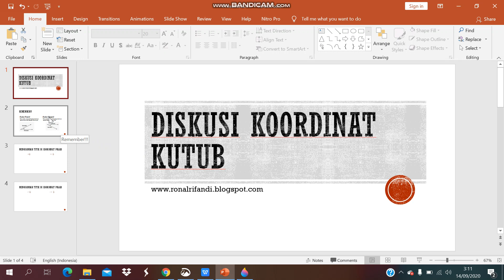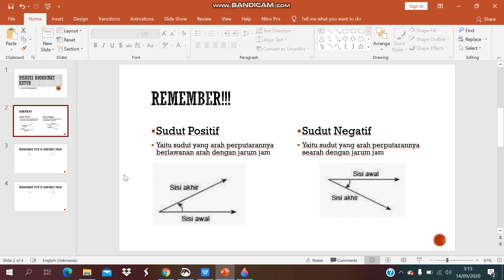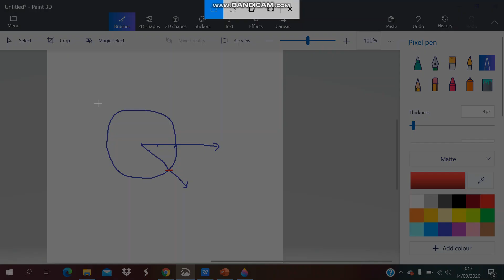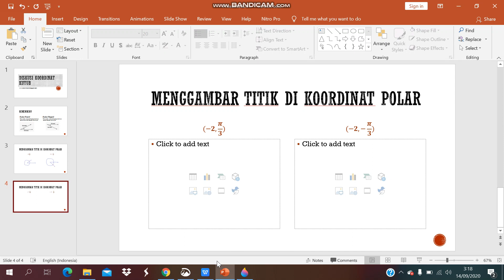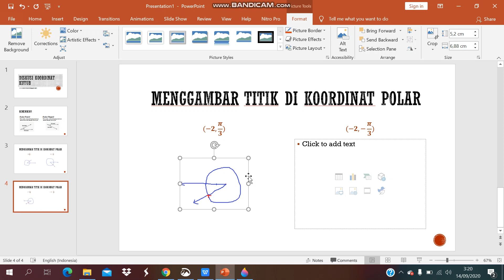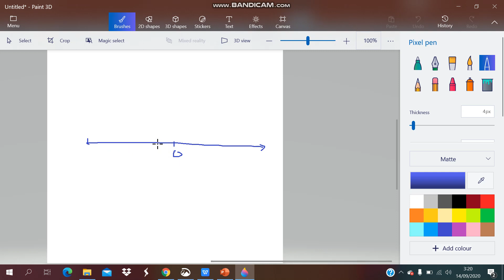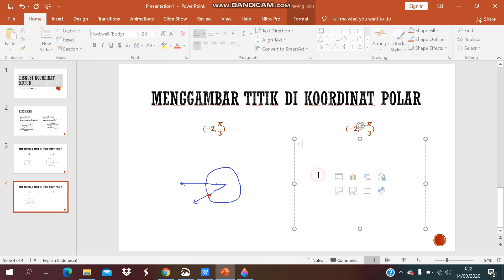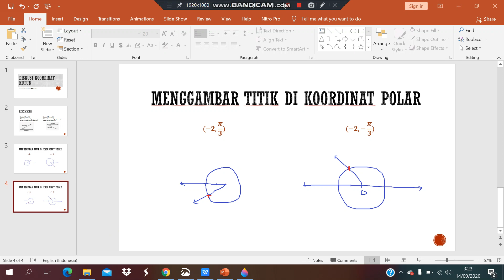Kalkulus Lanjut: Menggambar Titik di Sistem Koordinat Kutub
RALAT: Pada menit ke 10.58 di video: "sudutnya berlawanan arah jarum jam" ini salah ucap, harusnya "SUDUTNYA SEARAH PERPUTARAN JARUM JAM"

Video ini berisi contoh bagaimana menggambar titik di koordinat kutub untuk 4 kondisi:
1. r nya positif, sudut nya positif
2. r nya positif, sudut nya negatif
3. r nya negatif, sudutnya positif
4. r nya negatif, sudutnya negatif